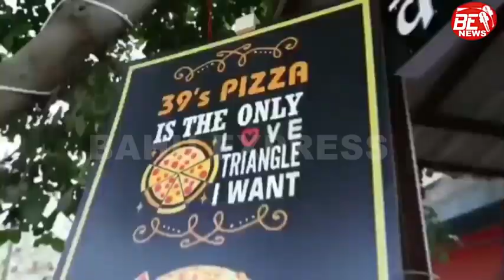Jayasurya payed cricket in Jammu